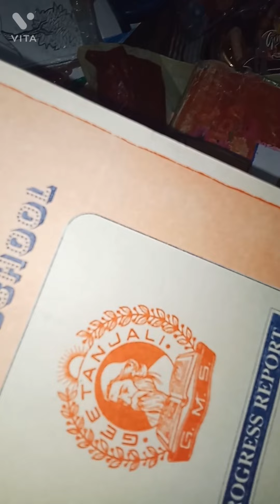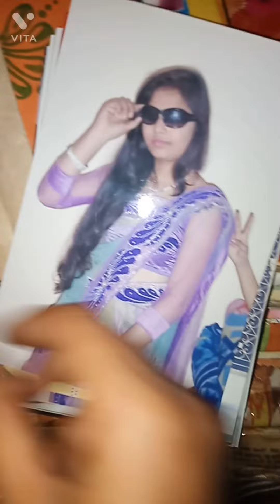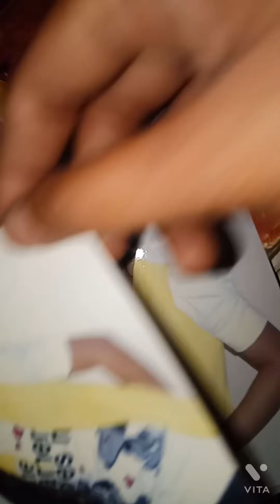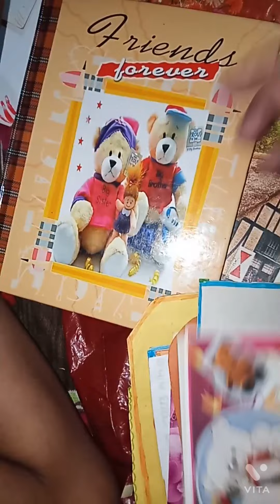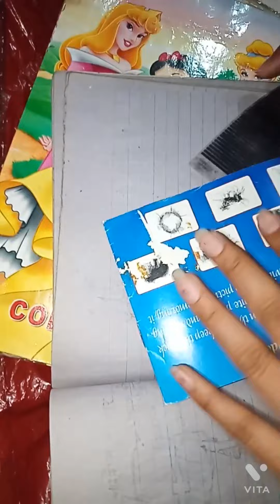Revealing my Secret Box /VLOG/ Part-2#brijwasimastikhor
Radhey Radhey 🙏💕😆
agar apko meri videos achi lgti hoto